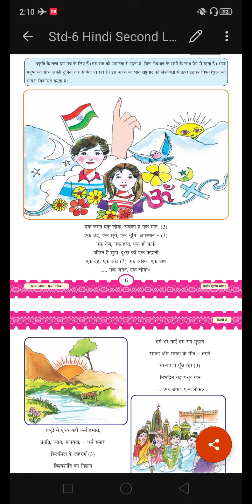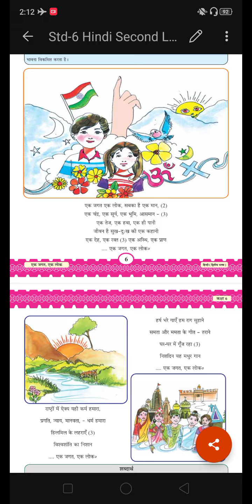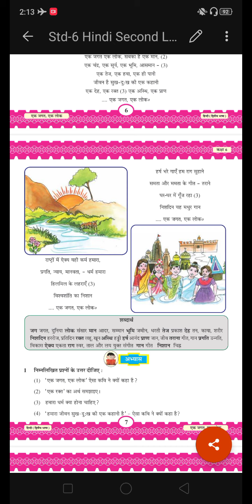Hindi || Std 6 || chapter 2